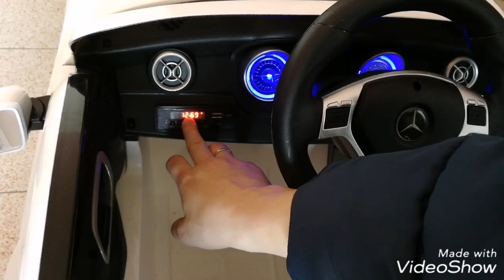*VLOG* MIO FIGLIO CADE DURANTE IL VIDEO😂❤️